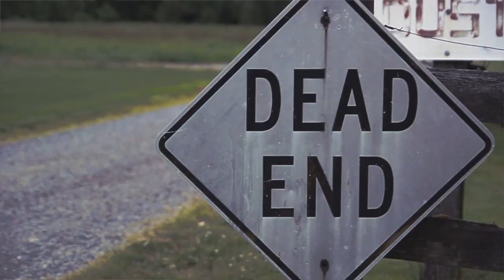John Crown - The Pre-Trip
John Crown's "The Pre-Trip." In preparation for "Off the Clock Music." Enjoy!

Produced by DJ Phinisey.

Shot and edited by @thadeacon.

Follow on Twitter: @johncrownthemc